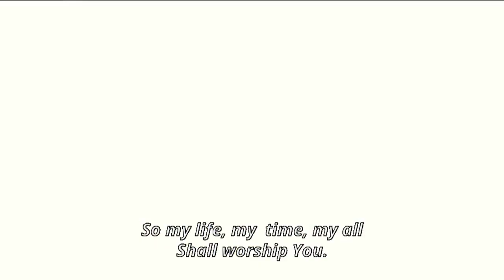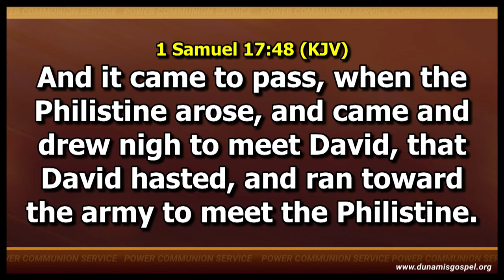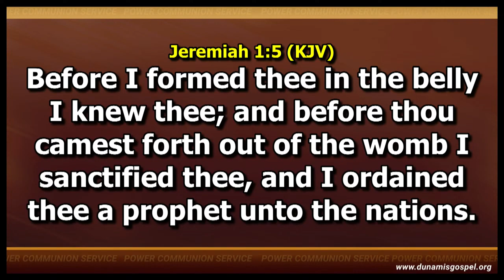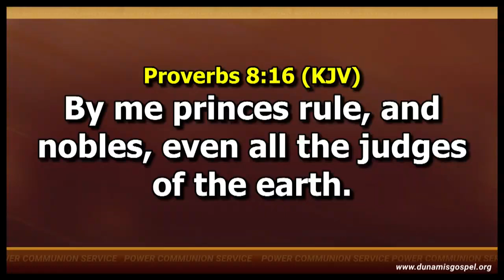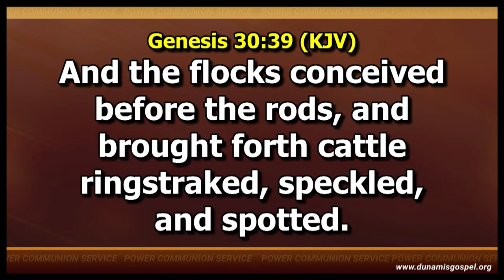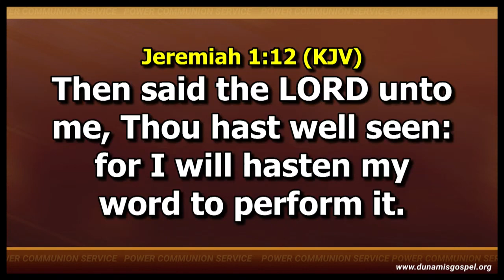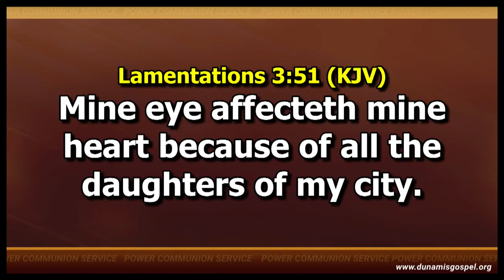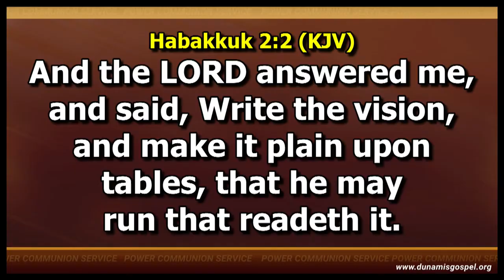ABOVE ONLY BY VISION || DR. PAUL ENENCHE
This message would definitely teach you how to be above through vision.​

1) Content in this video is strictly created to educate the values of our audience.
2) This video is for spiritual edification and teaching purposes.
3) It is transformative in nature and also has no negative impact on the original works.